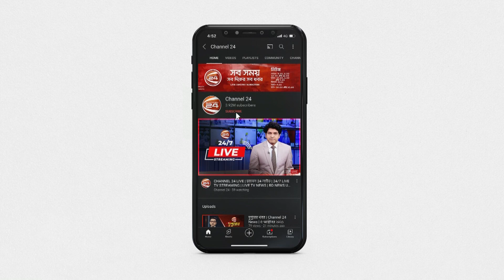বৈশ্বিক অর্থনীতির মন্দার প্রভাব পড়েছে যশোরের ইদ বাজারে | Eid 2022 | Channel 24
বৈশ্বিক অর্থনীতির মন্দার প্রভাব পড়েছে যশোরের ইদ বাজারে

»» Office Address:
Bangladesh.